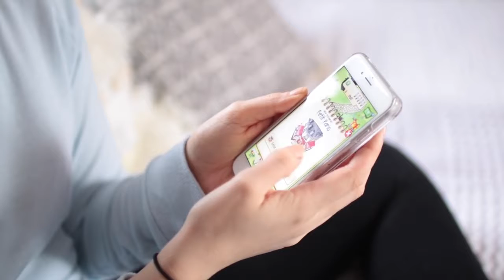Weekday Morning Routine for Work and University | 2017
guys, i hope you enjoy my morning routine for 2017! This is what I do for university or when I stay at home to work :)\n\n♡ l i n k s ♡\ni n s t a g r a m n a p c h a t : hermione-xo\nt w i t t e r l o g l o g s Hacks and DIYs playlist:\n I'm Hermione and I love making DIY projects that are budget friendly and add a pop of colour to your life! Check out my videos to see more DIYs, hacks, lifestyle tips, motivational videos and more\n\nSponsored by Sweet Nitro/European Games Group AG